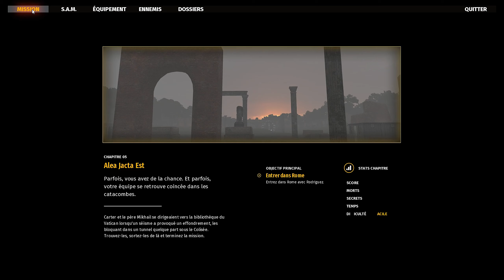Serious Sam 4 let's play FR #4 - Des mobs et des trous noir portable ! Jeu complet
Salut les Rivals 😉. Serious Sam 4 let's play FR #4 - Des mobs et des trous noir portable ! Jeu complet
Tout est dans le titre, c'est du serious sam, c'est du bourrin donc on but des mobs et on récupère des trous noir portable, journée classique quoi 😉.

Lâche un petit 👍 si ça t'a plus et pense à faire sonner les cloches de notification 😀
Un petit ou un GROS commentaire est toujours apprécié (je les lis tous !!)